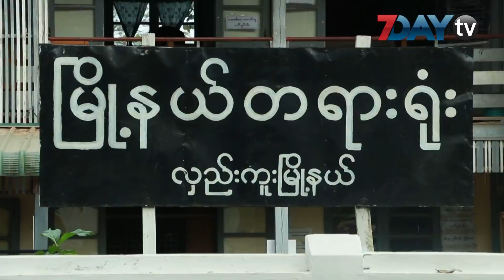အျမန္လမ္းကားမီးေလာင္မႈမွာ ကားသမားကို ပုဒ္မသုံးခုနဲ႕စြဲခ်က္တင္လုိက္ၿပီ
ရန္ကုန္ - မႏၱေလးအျမန္လမ္းမွာ အခုႏွစ္ ႏွစ္ဆန္းပိုင္းက ျဖစ္ခဲ့တဲ့ ဟိုက္ေအ့စ္ယာဥ္ မီးေလာင္မႈ မွာ  အသက္ရွင္ က်န္ရစ္တဲ့ ကားသမားကို ပုဒ္မ သုံးခုနဲ႕ စြဲခ်က္တင္လိုက္ပါၿပီ။

 ေပါ့ဆမႈ  ၊ လူေသမႈနဲ႔အမ်ားပိုင္လမ္း မွာ ယာဥ္မဆင္မျခင္ေမာင္းႏွင္မႈ တို႕နဲ႕ ဒီကေန႕ ဒီဇင္ဘာလ ၂၉ ရက္  က လွည္းကူးၿမိဳ႕နယ္ တရားရုံးမွာစြဲခ်က္တင္ခဲ့တာပါ။

အခုႏွစ္ ဇန္နဝါရီလ ၂၁ ရက္ မနက္ပိုင္းက အျမန္လမ္းမႀကီးမွာ ေနျပည္ေတာ္ကေန ရန္ကုန္ဘက္ ကို ေမာင္ႏွင္ လာတဲ့  ဟိုက္ေအ့စ္အမ်ိဳးအစားယာဥ္ဟာ အျမန္လမ္း ၄ မိုင္ ၂ ဖာလုံမွာ လမ္းလယ္အလူမီနီယံ ေဘာင္ကို တိုက္မိရာက မီးေလာင္ ကၽြမ္းခဲ့ၿပီး အမ်ိဳးသမီး ခုနွစ္ဦးနဲ႕ အမ်ိဳးသား တစ္ဦး စုစုေပါင္း ရွစ္ဦးေသဆုံးခဲ့ၿပီး တရားစြဲခံထားရသူကေတာ့ လြတ္ေျမာက္ခဲ့တာပါ။

အဲဒီအမႈနဲ႕ ပတ္သက္ၿပီး ဒီဇင္ဘာလ ၁၅ ရက္က  ႏွစ္ဖက္ေရွ႕ေနေတြရဲ႕ ေလွ်ာက္လဲခ်က္ေတြကို ၾကားနာခဲ့တာျဖစ္ပါတယ္။

တရားလိုေရွ႕ေနက စြဲခ်က္တင္ဖို႕ ေလွ်ာက္ခဲ့ၿပီး တရား စြဲခံထားရသူရဲ႕ေရွ႕ေနကေတာ့ တရားရွင္လႊတ္ေပးသင့္ေၾကာင္း  ေလွ်ာက္ထားခဲ့တာပါ။ ႏွစ္ဖက္ေရွ႕ေနေတြရဲ႕ ေလွ်ာက္လဲခ်က္ေတြကို ၾကားနာၿပီးတဲ့ေနာက္  ဒီကေန႕ မွာ ေတာ့ စြဲခ်က္တင္ဖို႕ သင့္ မသင့္ကို တရားရုံးဆုံးျဖတ္လုိက္တာပဲျဖစ္ပါတယ္။

ရုပ္သံသတင္းေထာက္ - ေစာေအာင္မင္ဦး